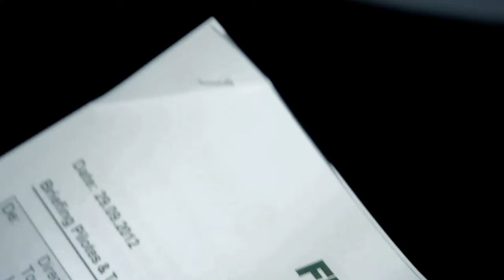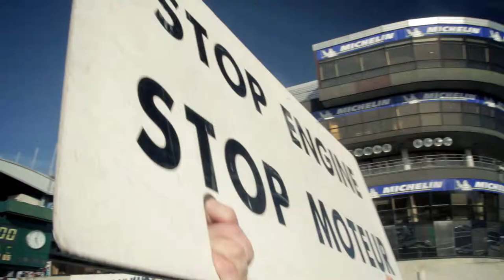DPPI - 2012 - FFSA - La course en tête